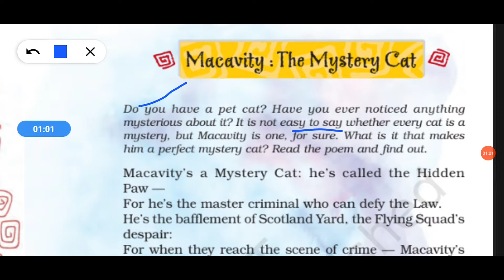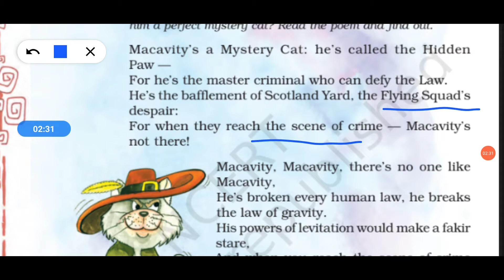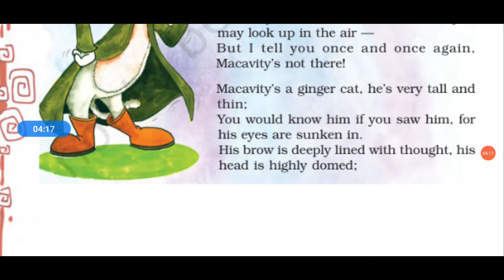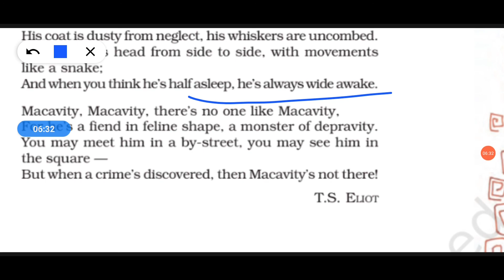Class 8 English Reader (Honeydew) Chapter - 3 Poem